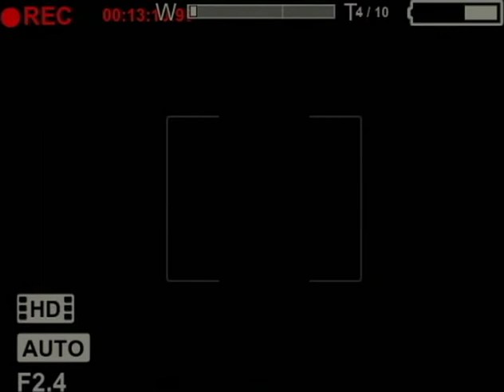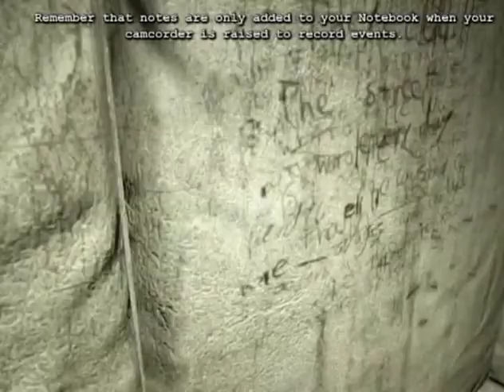Outlast: Part 4 - Hasta Mañana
Frikin Pip